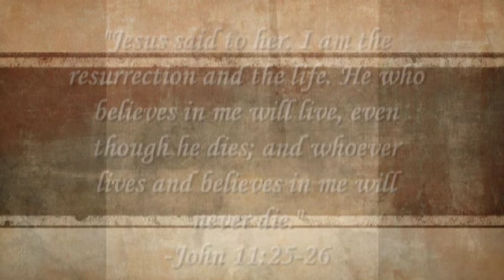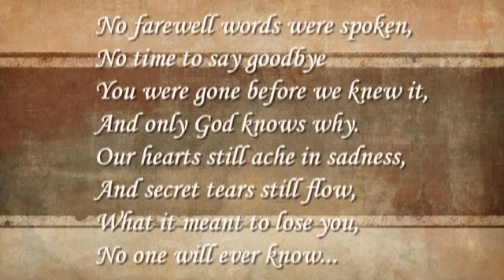PROSHOW DVD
Montage of our Dear Sister Zenaida Cababaro Sugui aka "Zeny" who was taken away from us at the young age of 69. Zeny will always be in our hearts forever.

Special Thanks to Christine Marie Cababaro for this beautiful montage of her Auntie Zeny.  Maraming Salamat Ting!